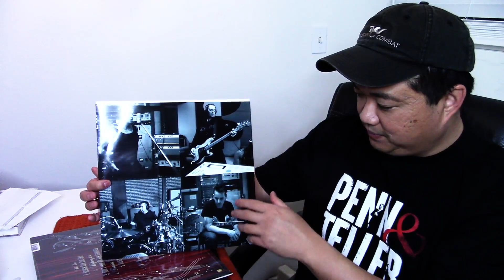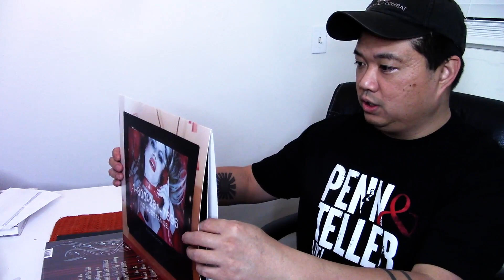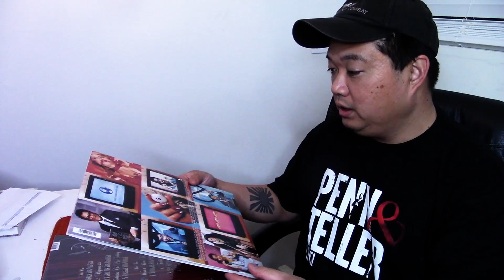22424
Collectors radio.
C R films

c b production
barnaby  the roo